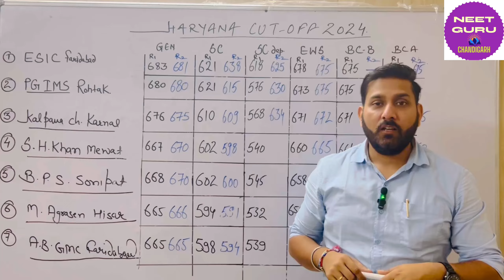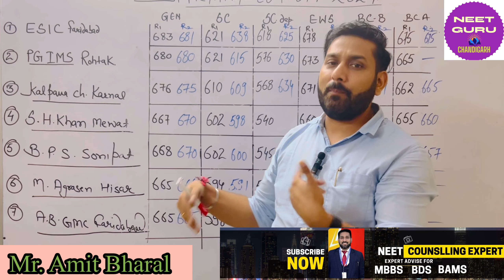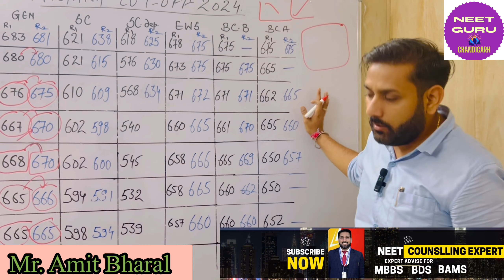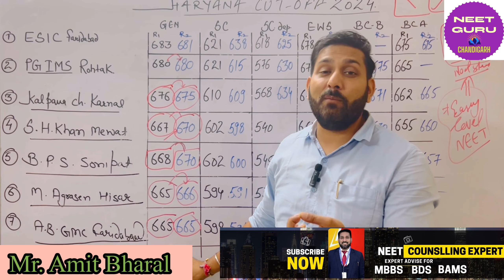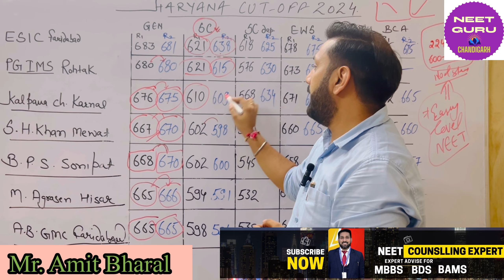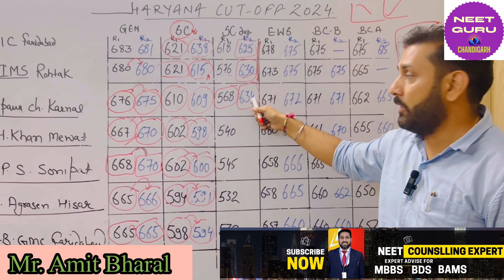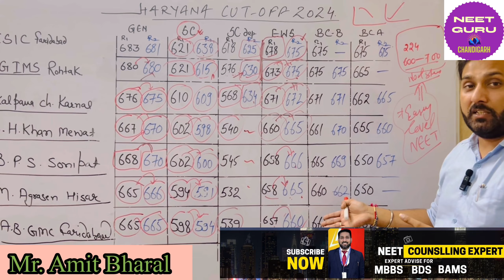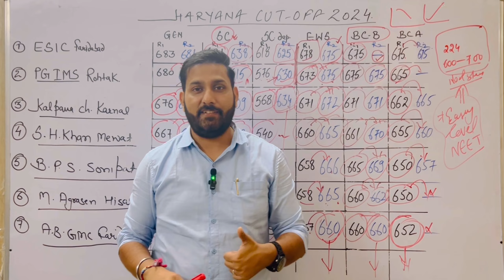Haryana Round 2 Cut-off for MBBS Admission | Comparison with Round 1 & Reasons for Cut-off Increase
In this video, I provide a detailed analysis of the Haryana MBBS counseling Round 2 cut-off for 2024 admissions. I compare the cut-off scores across different categories between Round 1 and Round 2, highlighting why the cut-off has increased instead of decreasing as expected. I also dive into the key reasons behind this trend, explaining the factors influencing the rising cut-offs, and how it affects students aiming for government and private MBBS seats in Haryana. Don’t miss this important update if you’re participating in NEET 2024 counseling!